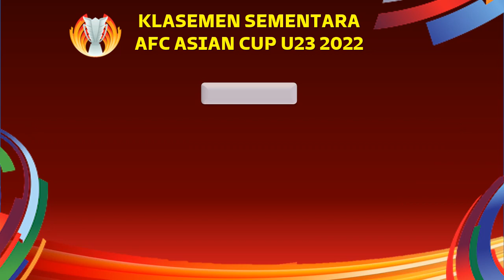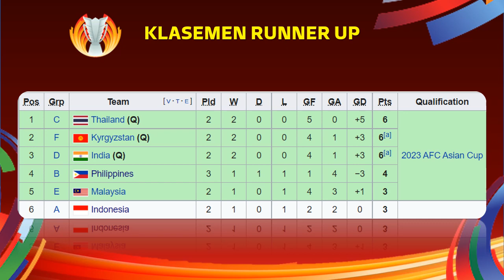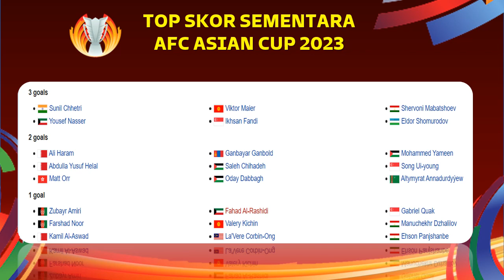Hasil Kualifikasi Piala Asia 2023 Malam Ini ~ PHILIPINA KALAH DARI PALESTINA | Klasemen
Hasil Kualifikasi Piala Asia 2023 Malam Ini ~ PHILIPINA KALAH DARI PALESTINA  | Klasemen Terbaru

Kualifikasi Piala Asia 2023 Akan di Laksanakan Mulai 8 - 16 Juni 2022

Hasil Matchday 3 Kualifikasi Piala Asia 2023 Rabu 16 Juni 2022 Live INDOSIAR
INDONESIA VS NEPAL

Berikut Hasil Drawing Kualifikasi Piala Asia 2023 China
Grup A
JORDANIA
KUWAIT
INDONESIA
NEPAL

GRUP B
PALESTINA
PHILIPINA
YAMAN
MONGOLIA

GRUP C
UZBEKISTAN
THAILAND
MALDIVES
SRI LANKA

GRUP D
INDIA
HONG KONG
AFGHANISTAN
KAMBOJA

GRUP E
BAHRAIN
TURKMENISTAN
MALAYSIA
BANGLADESH

GRUP F
KYRGYSTAN
TAJIKISTAN
MYANMAR
SINGAPURA

Hanya Juara Grup Dan 6 Runner-up Terbaik Yang Akan Lolos Piala Asia Tahun 2023 China
Pertandingan Dimulai Tanggal 8 – 16 Juni 2022